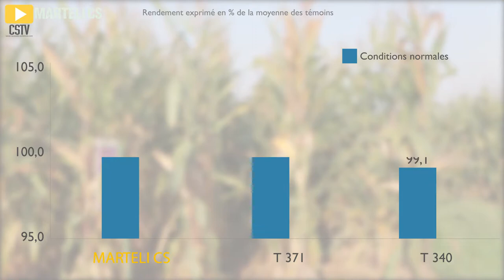MARTELI CS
MARTELI CS est un maïs demi-précoce denté à haut potentiel de rendement. Il dispose d'une très bonne tenue de tige et d'un excellent comportement face à l'helminthosporiose.